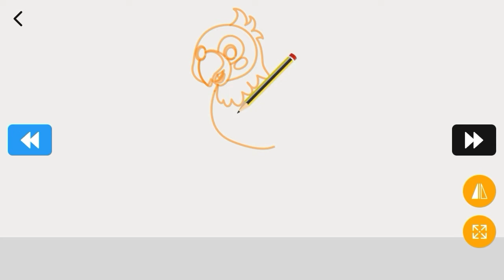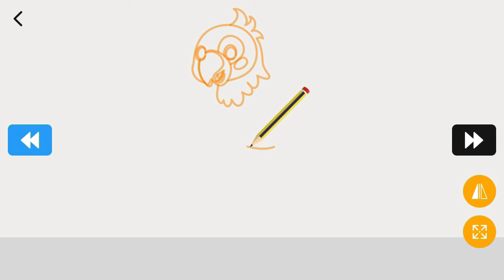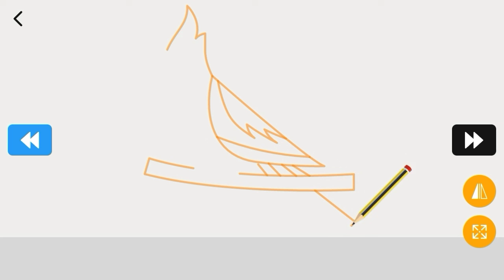lagu anak burung kakak tua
lagu anak burung kakak tua. video lagu anak anak Indonesia yang populer. Cocok digunakan untuk bayi, balita, anak PAUD, dan anak TK. Video lagu anak berupa animasi yang menarik agar anak tertarik dan tidak mudah bosan.